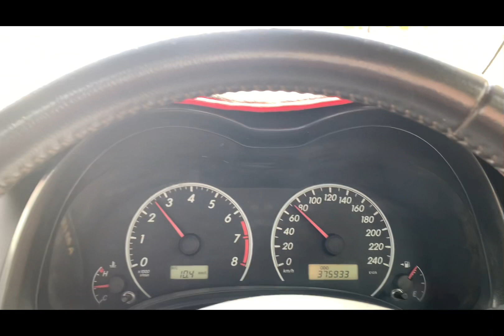My First Vlog ||Gujranwala cantt|| With my 🚘💯 my love ||Carz GuYz